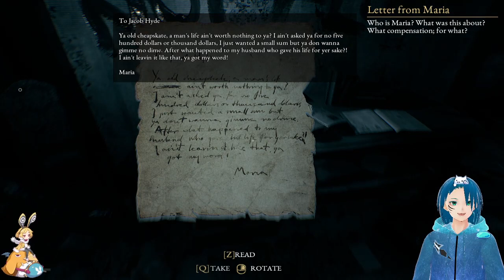The Beast Inside Part 1.5 The Judge